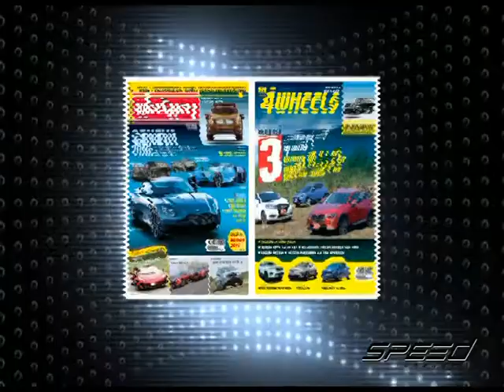Speed Talk OA 30 03 2017 B4